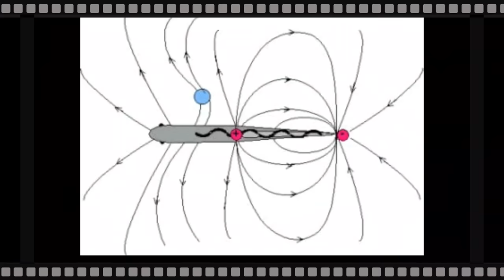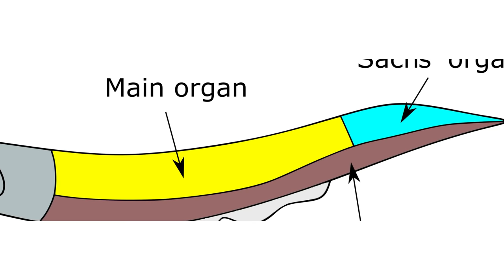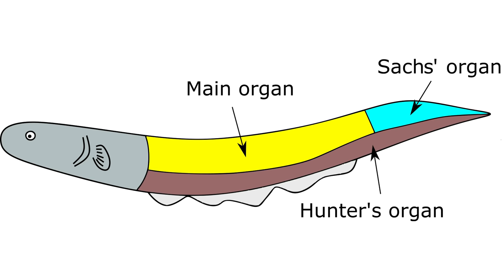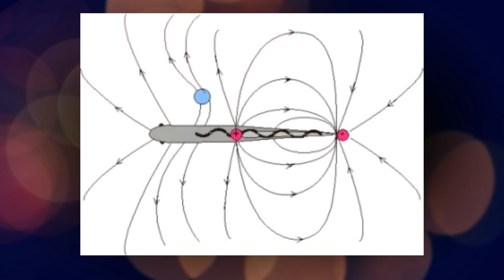How Does An Electric eel Give Powerful Electric Shock || How Does an Electric eel Work || I Hindi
How Does An Electric eel Gives Powerful Electric Shock || How Does an Electric eel Work || I Hindi

The electric eel is a fish that give powerful electric shock a big electric eel can we give a shock up to 900 volts and this powerful shock Paralyse any animal And sometimes any animal also dies with this powerful electric shock.
     this video covers how electric eel generates a powerful electric shock and how it is harmful.  and how electric   eel Store charge

How does an electric eel work
how electric eel generate powerful electric shock
why electric eel did not get electric shock itself
electric eel body